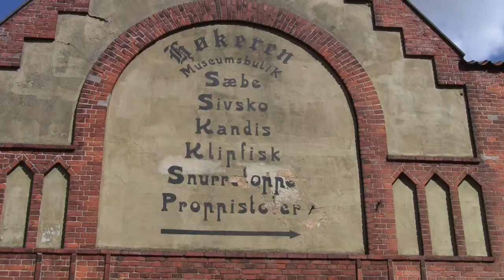Dänemark Kerteminde im Juli 2012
Kerteminde ist bekannt als Fundstätte des Wikingerschiffes von Ladby, als Geburtsort des dänischen Schriftstellers Frederik Paludan-Müller, für das Fjord- und Beltcenter und für seinen international erfolgreichen Segelclub. In Kerteminde ist die Sportbootwerft „Folkebådcentralen" ansässig.